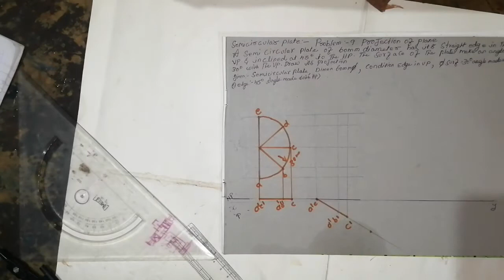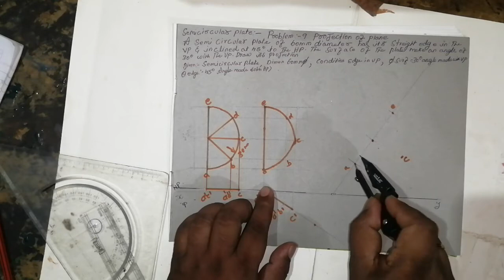Problem 9 # projection of plane # semicircular plate 60mm diameter #45 degree hp and 30 degree vp🥇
Hi guyyssss. This is Magesh Ram from bangalore. This video is about myself and I'm going to teach Engineering drawing, ITI FITTER, and mech engineer students how to draw questions given

Problem 6 projection of planes  rectangle 60*40mm. Semicircle 60 mm.

Questions. A semicircular plate of 60mm diameter has its straight edge i the vp and inclined at 45 degree to the hp the surface of the plate make an angle of 30 degree withe vp draw a projection

I have been shown step by step .Thanks of watch my channel "civil engineering and for mechanical engineering any drawings in a very simple and easy way step by step. Please let me know if u need any help in drawings drawing through WhatsApp or Gmail. And not only drawing I'll upload even more videos like inspirational videos and etc. 😁